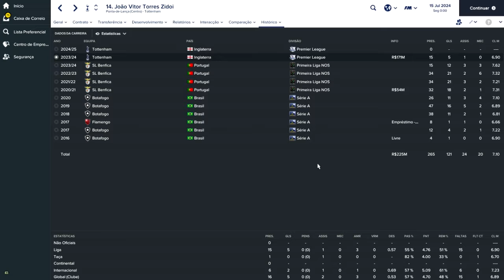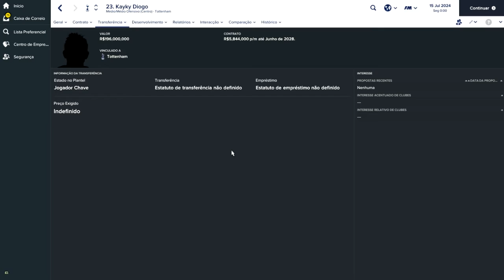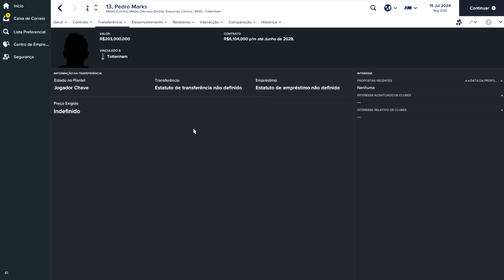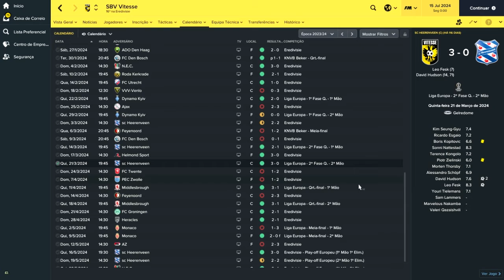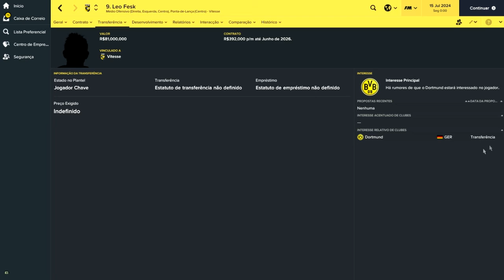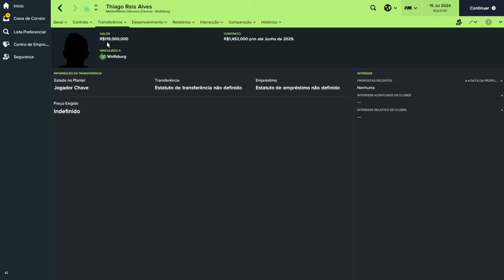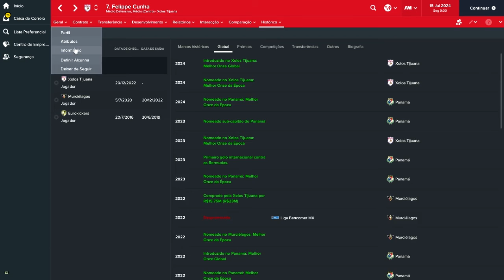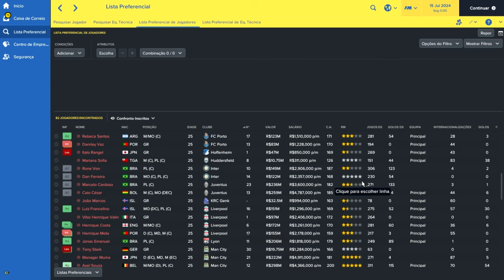FM17 - Confronto dos Inscritos 2ª Temporada EM DETALHES - Ep. 09 - PARTE 8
Nesses vídeos EM DETALHE nós observamos a fundo cada um de vocês e tentamos prever o que irá acontecer no futuro!

Siga-nos!